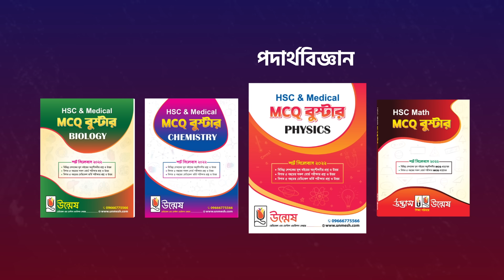HSC & Medical MCQ বুস্টার কোর্স || মানসম্মত ৪ টি প্রিন্টেড বুক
প্রিয় HSC-22 শিক্ষার্থী বন্ধুরা,
যে স্বপ্ন মানুষকে ঘুমাতে দেয় না, সামনে এগিয়ে যাওয়ার প্রেরণা যোগায়; সেই স্বপ্নই বাস্তবতায় বিজয় কেতন ওড়াতে পারে। এমনই স্বপ্নপূরণে তোমরা হয়তো এখন দৃঢ়প্রতিজ্ঞ। হ্যাঁ হতেই হবে, কেননা সেই ছোট্ট বেলা থেকে শত বাধা অতিক্রম করে সময়ের পরিক্রমায় তোমরা এখন স্বপ্নপূরণের সামনে দাঁড়িয়ে। তোমরা জানো, বোর্ড পরীক্ষার পরপরই সবার আগে মেডিকেল ভর্তি পরীক্ষা অনুষ্ঠিত হয়। MCQ পদ্ধতিতে হবার কারণে সর্বোচ্চ সংখ্যক পরীক্ষার্থী এই মেডিকেল ভর্তি পরীক্ষায় অংশগ্রহণ করে। আর মেডিকেল ভর্তি পরীক্ষায় এগিয়ে থাকতে প্রথমেই প্রয়োজন HSC-তে GPA 5 নিশ্চিত করা। কেননা, মেডিকেল ভর্তি পরীক্ষায় মোট ৩০০ নম্বরের মধ্যে HSC GPA স্কোর ১২৫ (৫×২৫), SSC GPA স্কোর ৭৫ (৫×১৫) এবং MCQ ভর্তি পরীক্ষা ১০০ নম্বরে হয়ে থাকে। আর HSC-তে GPA 5 পাওয়ার সহজ উপায় হচ্ছে বোর্ড পরীক্ষায় MCQ-তে পূর্ণ নম্বর নিশ্চিত করা। পর্যাপ্ত অনুশীলনের মাধ্যমে HSC MCQ-তে পূর্ণ নম্বর নিশ্চিত করার পাশাপাশি মেডিকেল প্রস্তুতি কিছুটা এগিয়ে রাখার লক্ষ্যেই উন্মেষ এর এই “HSC & Medical MCQ বুস্টার কোর্স”।
🌀 শুরু: ১৫ জুন, ২০২২
কোর্সটিতে যা থাকছে:
• জীববিজ্ঞান, রসায়ন, পদার্থবিজ্ঞান এবং গণিত MCQ বুস্টার বুক ৪টি (প্রিন্টেড)।
• প্রতিটি বিষয়ের উপর ৪টি করে মোট ১৬টি লাইভ MCQ ক্লাস (Zoom App)।
• সর্বমোট ২৮টি অনলাইন MCQ এক্সাম (HSC & Medical স্ট্যান্ডার্ড)।
✅ (মেডিকেল/ ইঞ্জিনিয়ারিং/ ভার্সিটি ‘ক’ এডমিশন প্রোগ্রাম-২০২২ এ ভর্তিকৃত শিক্ষার্থীদের জন্য এই কোর্স সম্পূর্ণ ফ্রি!)
✅ [মেডিকেল/ ইঞ্জিনিয়ারিং/ ভার্সিটি ‘ক’ এডমিশন প্রোগ্রাম-২০২২ এ ১৪ জুন পর্যন্ত ৩০০০/- ছাড়ে ভর্তি চলছে]
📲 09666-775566